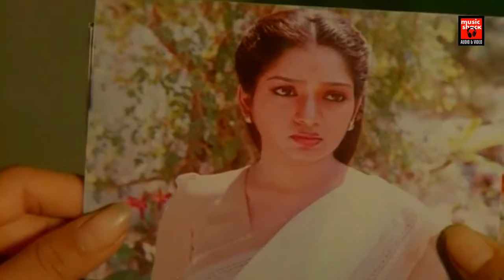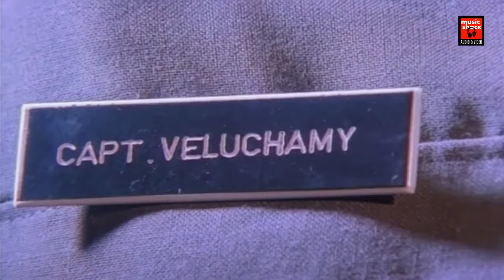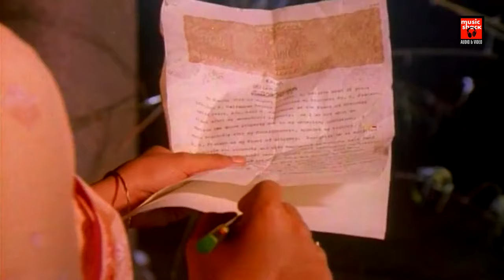நான் தான் உங்க பிள்ளைன்னு எப்படி புரியவைப்பேன்னு தெரியல | Sabash Babu Movie Scenes | Tamil Movies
Sabash Babu Movie Scenes | Tamil Movie Scenes

Starring : Silambarasan, Heera Rajagopal, T. Rajendar